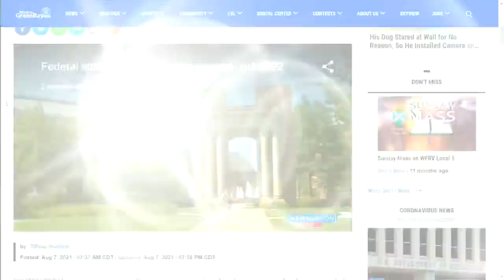Federal student loan payments paused until 2022